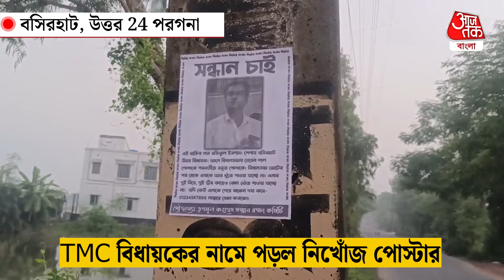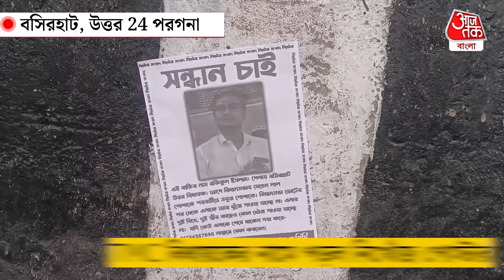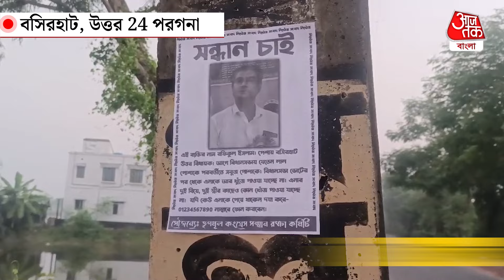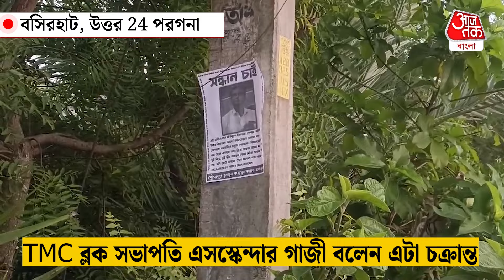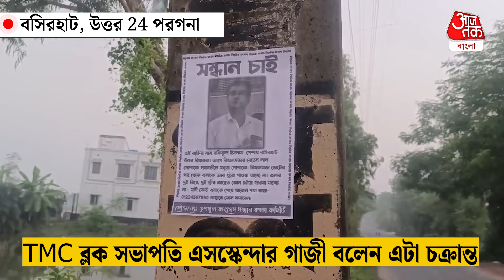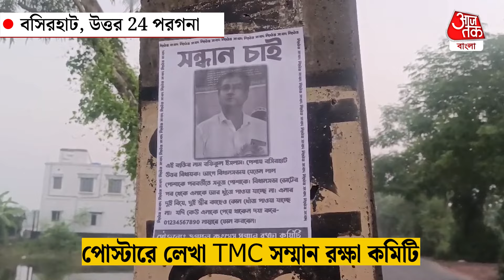TMCর MLAকে চোখে দেখা যায় না, পাড়া জুড়ে পড়ল নিখোঁজ পোস্টার | Basirhat | Rekha Patra | TMC MLA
TMC বিধায়কের নামে পড়ল নিখোঁজ পোস্টার
পোস্টারে লেখা TMC সম্মান রক্ষা কমিটি
বিধায়কের অফিস এবং বাড়ির সামনে পড়েছে পোস্টার
বিধায়ক রফিকুল ইসলাম কোনও প্রতিক্রিয়া দেননি
TMC ব্লক সভাপতি এসস্কেন্দার গাজী বলেন এটা চক্রান্ত
তাঁর মতে এর সঙ্গে TMCর কোনও সম্পর্ক নেই
CPM যদিও TMCর অন্তর্দ্বন্দ্বের দিকেই ইঙ্গিত করেছে